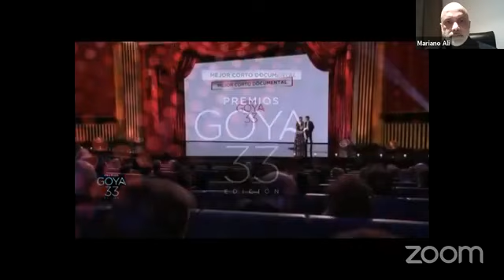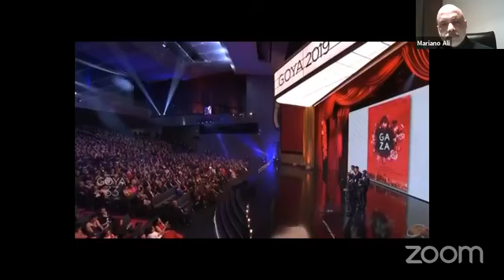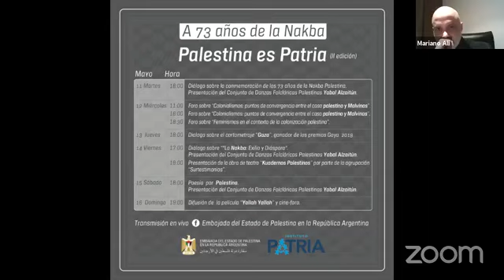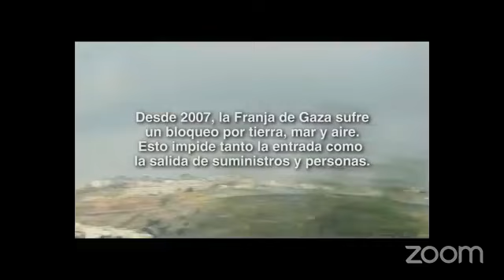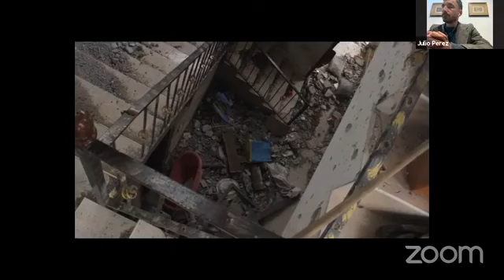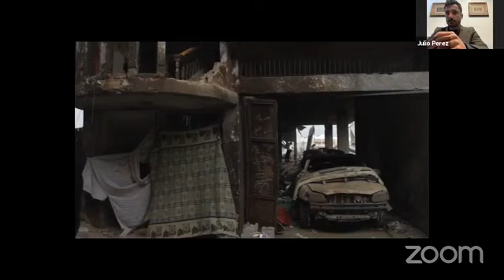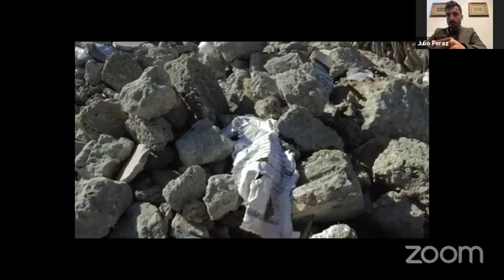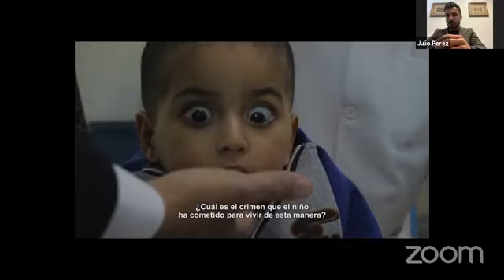Dialogo sobre el cortometraje “Gaza”, ganador de los premios Goya 2019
Palestina es Patria (II edición). Nakba 73 años

Invitado: Julio Pérez del Campo, director del cortometraje documental “Gaza” ganador de los premios Goya 2019.

Moderador: Mariano Ali, periodista audiovisual y antropólogo venezolano, Trabajó en Telesur como editor ejecutivo y actualmente se desempeña como coordinador de cultura y redes sociales de la Embajada del Estado de Palestina en Argentina; además es editor del portal palestinasoberana.info y forma parte del Centro de Estudios Mahmud Darwish.